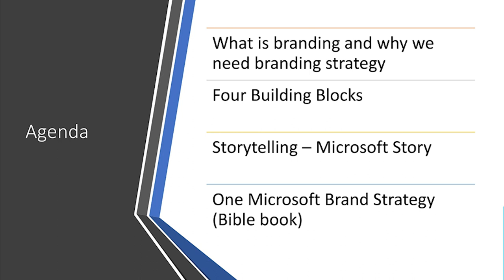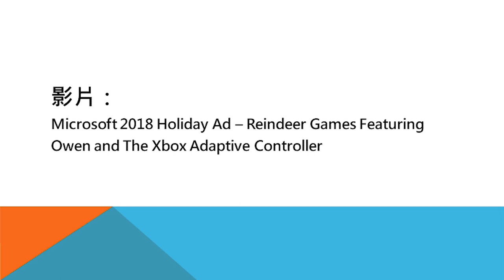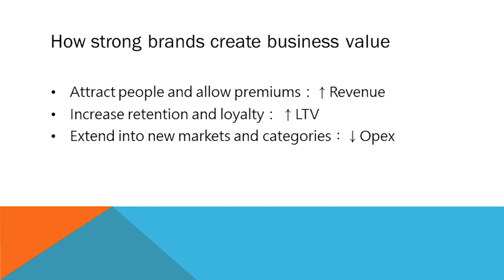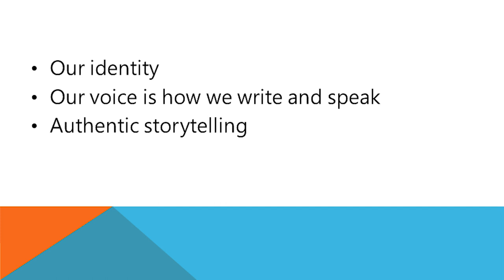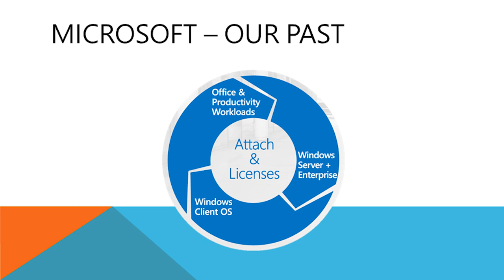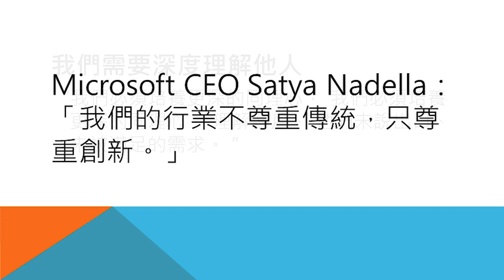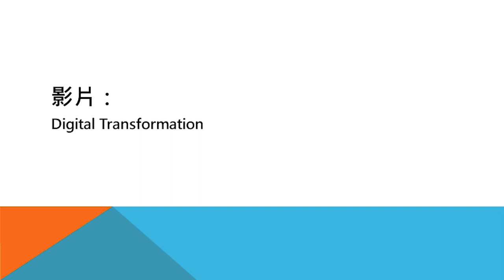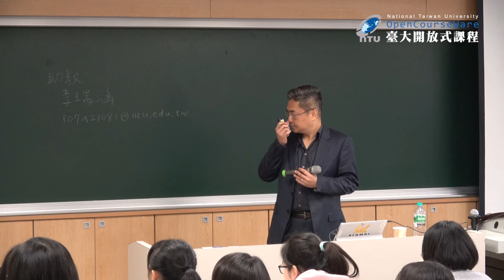商標權與品牌經營 01. 企業的品牌經營與策略 (施立成律師：微軟全球助理法務長／臺灣微軟股份有限公司公共暨法律事務部總經理)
課程名稱：商標權與品牌經營
授課教師：法律學系 謝銘洋、李素華 等